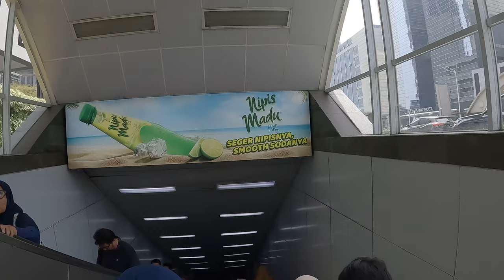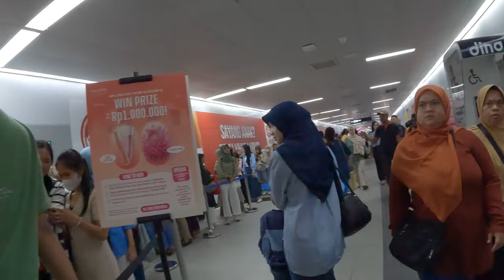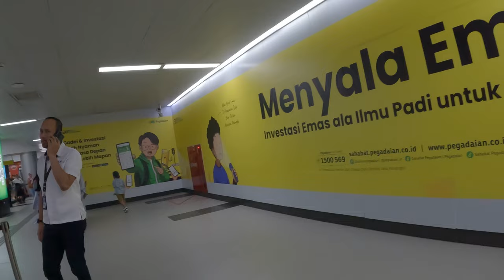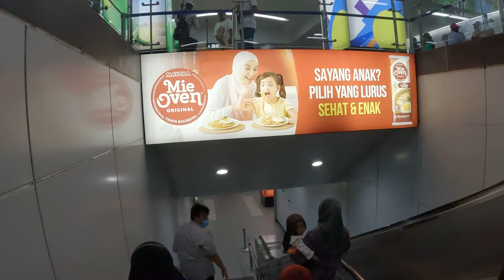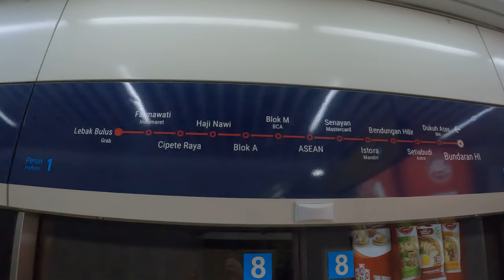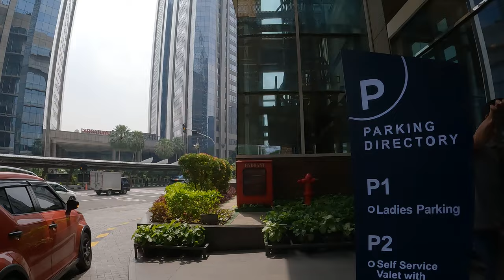Exploring Jakarta 🇮🇩 On Foot: Mrt metro Adventures From Bundaran To Istora Mandiri In Indonesia